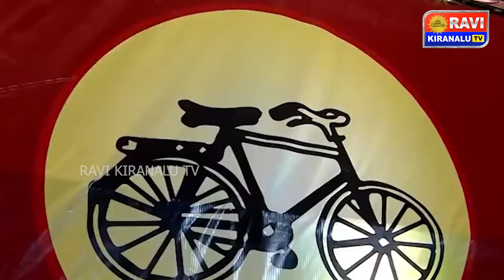TDP's Nandamuri Balakrishna Lauds Yuvagalam Padayatra as a Resounding Success